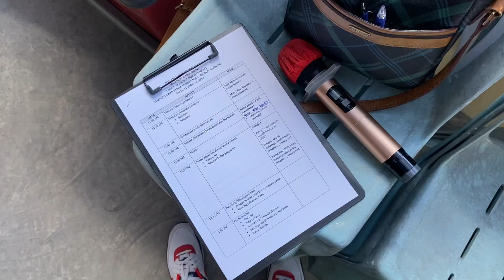emcee diaries ✨ cake cutting ceremony, yum seng, prosperity/money dance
Hi guys! One of my job is a freelance emcee. In this video, i will show you on how i navigate the highlight of this wedding reception as an emcee which are cake cutting ceremony, yum seng/blessings and prosperity dance/money dance which is a wedding tradition from the Philippines. Enjoy!